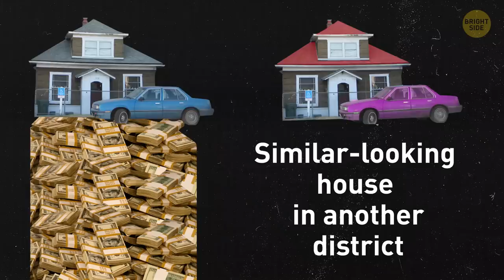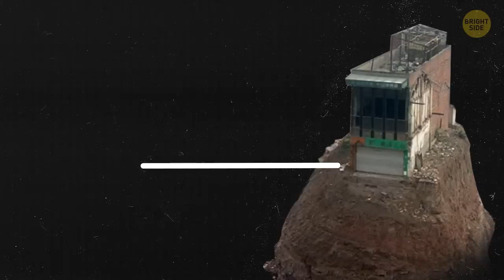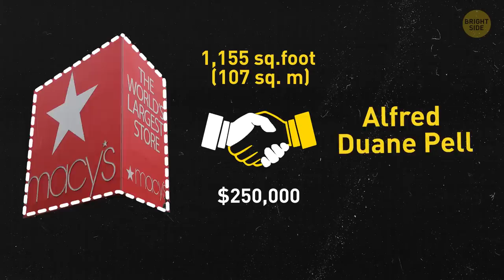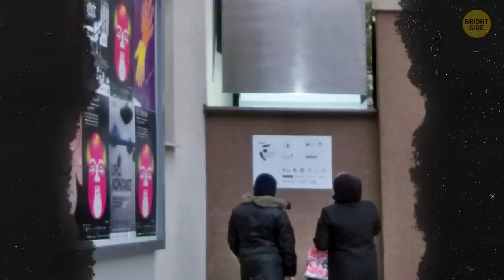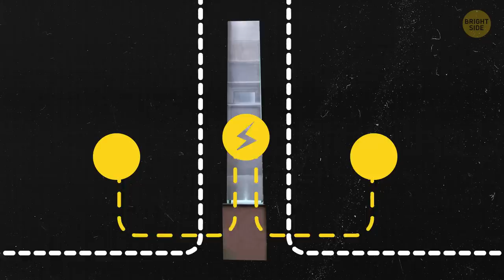5 Owners Who Refused to Move Out at Any Price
The world around us evolves so fast it sometimes makes our heads spin. You can see this most graphically in big cities. So imagine this: a brand-new mall is gonna be built right where your house is standing, and you've been offered a generous sum of money to relocate. Would you do it? Well, if you’re anything like these property owners, that’d be a big fat “Nah, I’m good, thanks!”

TIMESTAMPS:

“Road block” 0:21

“Stuck in the middle with you!” 1:10

Strong-willed Edith Macefield 1:53

Your own personal moat! 3:34

The "Million Dollar Corner" 5:09

Small house on the rock 6:55

The skinniest house in the world 7:51

SUMMARY:
- #1. This crumbling 3-story home is an example of one, and it’s the very last building in the whole area. But the most incredible thing is that this house is sitting right in the middle of a new road being built!
- #2. Three families downright refused to leave their homes. The construction company had no other choice but to build a massive bypass around the 2 properties. The remaining families were even promised a noise barrier to block out the sound of traffic.
- #3. The homeowner, Edith Macefield, wasn't about to vacate her home. But the developers decided to build the mall anyway so that it surrounded her house on 3 sides.
- #4. This home in Chongqing is one of the most famous nail houses in China. Once the area was dug up for construction, their house ended up towering over 55 feet off the surrounding ground!
- In 1911, Siegel-Cooper Dry Goods Store sold the land for the highest price that had ever been paid for a plot: a whopping 1 million bucks! That’s $868 a square foot!
- Not far from Bajina Bašta in Serbia, you can find a cute little house perched on a rock right in the middle of the Drina River. It was built by 17-year-old boys. Nowadays, the house has become an incredibly popular tourist destination.
- The skinniest house in the world is just 3 feet wide at its most narrow point and 5 feet at the widest. The house’s iron frame supports two floors.

East News